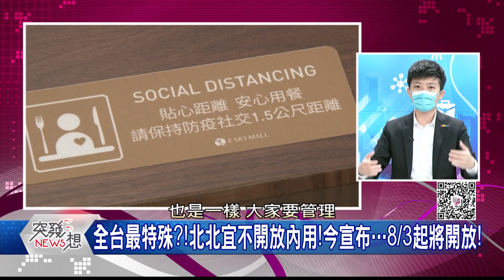精華片段》疫苗施打斷層爆危機?「空窗」真的發生了?外媒《外交家》批他防疫不力!柯怒:嘖!隨便一本雜誌…【突發琪想】20210802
下載【年代電視】APP：
iOS平台：